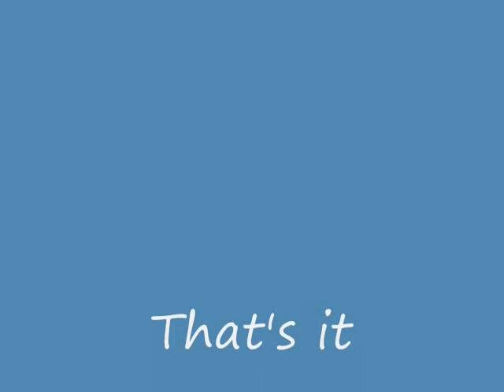Floridian Curly Tail Lizard eats a "super worm"